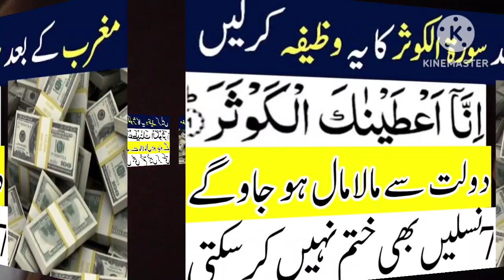Namaz Maghreb Ke Baad ka Wazifa | Dolat ka Powerful Wazifa | Hajat ka Wazifa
wazifa
100% working wazifa for urgent need of money

best wazifa for wealth
 wazifa
powerful wazifa
wazifa